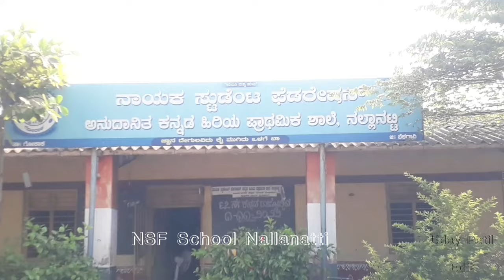ನಲ್ಲಾನಟ್ಟಿಯ NSF ಶಾಲೆಯ ವಿದ್ಯಾರ್ಥಿಗಳ ಸಣ್ಣ ಪ್ರಯತ್ನ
ಭಜನಾ ಪದಗಳು | Bhajana Padagalu | ಭಜನೆಗಳು bajan pad bajane

ಚೌಡಕಿ ಪದ ||Choudaki Pada
ಕನ್ನಡ ಚೌಡಕಿ ಪದಗಳು. ಭಜನಾ ಪದಗಳು & ಕನ್ನಡ ಲಾಗ್ಸ